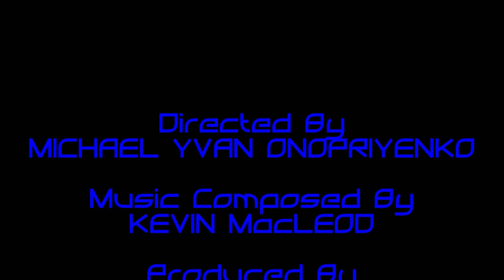Flaming Chain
Rating 17+
Thriller